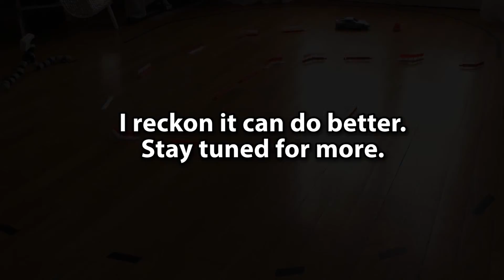Mini-Z MA-020 Front One Way Upgrade Test Drive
Front one way will give you the handbrake effect and makes the car easier to turn into corners and get the car sliding.
This is a part of Mini-Z MA-020 budget drift project. Build video coming soon.